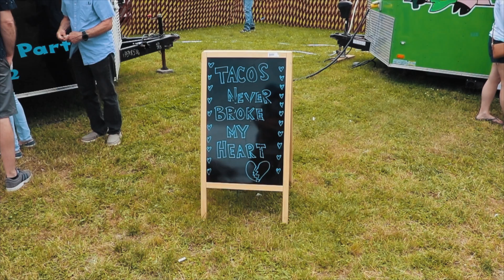Baby Ryder At The Mattituck Strawberry Festival